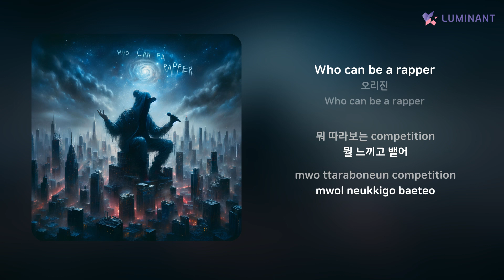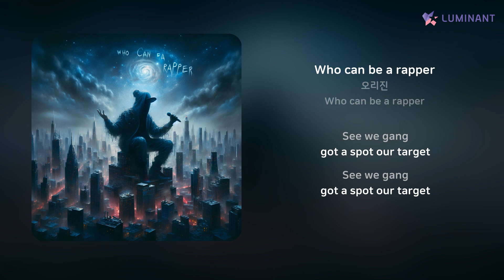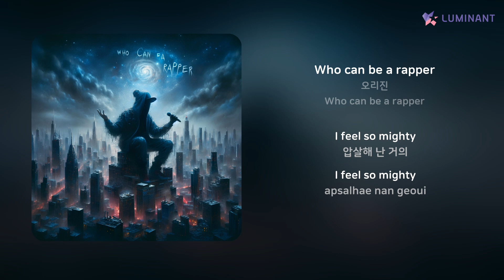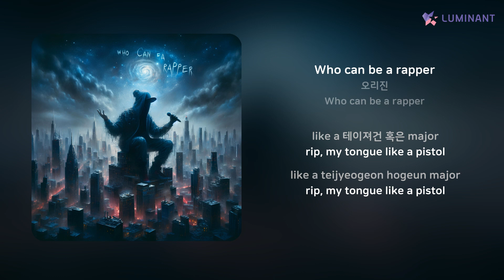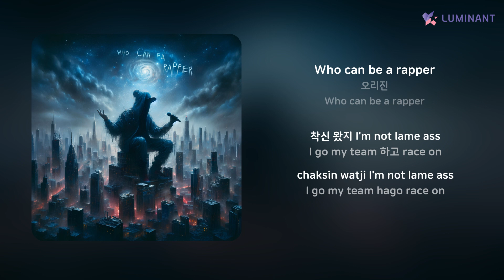오리진 - Who can be a rapper | 가사 (Lyrics)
Artist: 오리진
Track: Who can be a rapper
Album: Who can be a rapper
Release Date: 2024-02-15